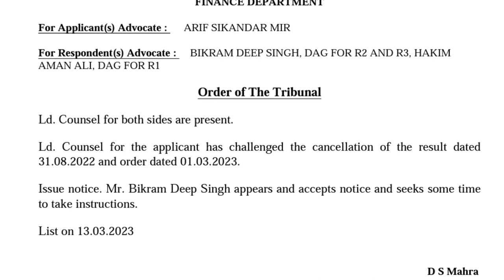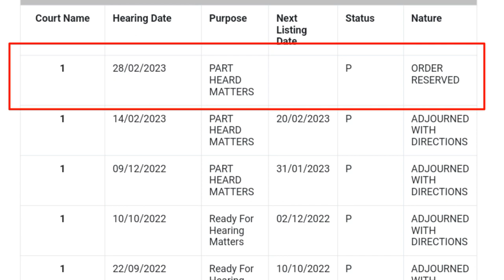Jkssb FAA Court Update | Cat Bench Srinagar | Final Order Regarding